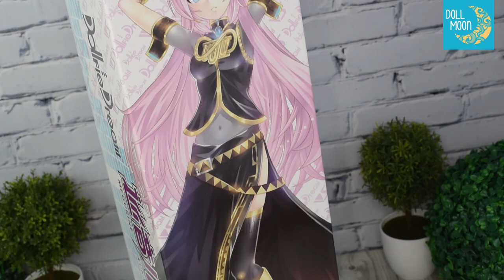[Unboxing] ☽ Dollfie Dream Megurine Luka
Boxopening of my wonderful Luka – Please enjoy! ☽

I appreciate all your support, likes and comments.
Thank you for coming by!
– Ceri